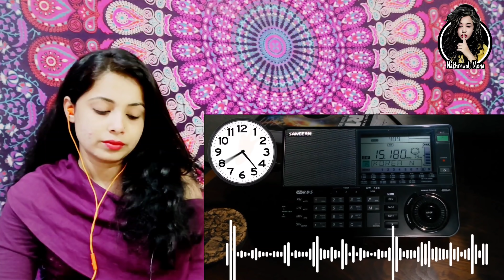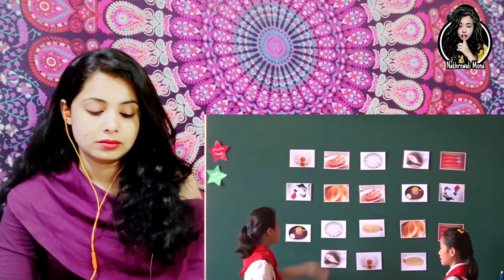NORTH KOREA और SOUTH KOREA | Differences Between North Korea and South Korea | Reaction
Hello Guys ,